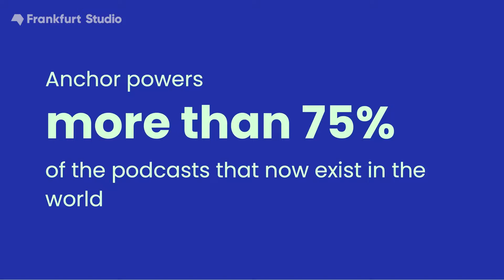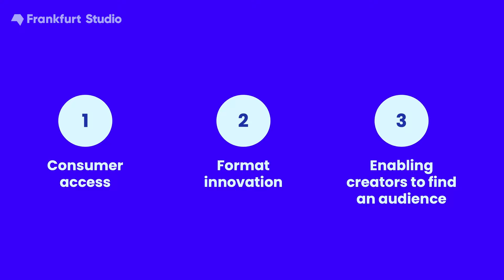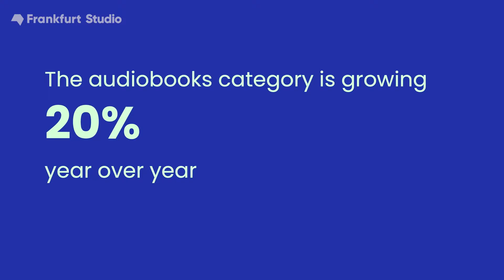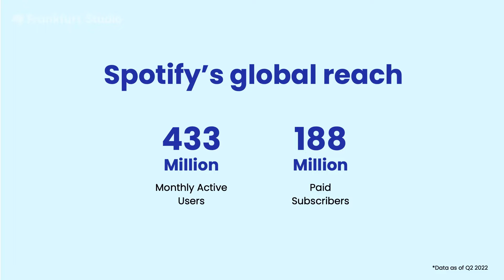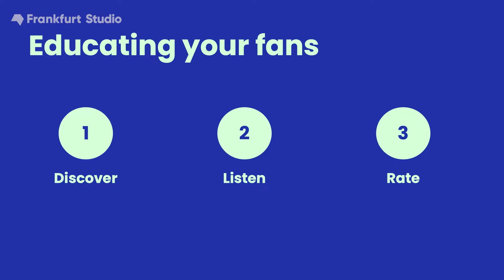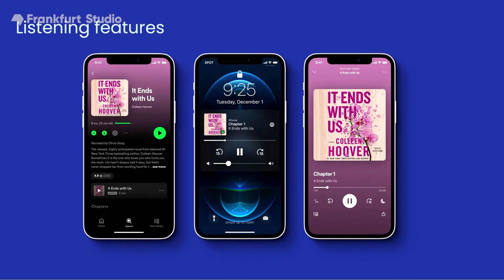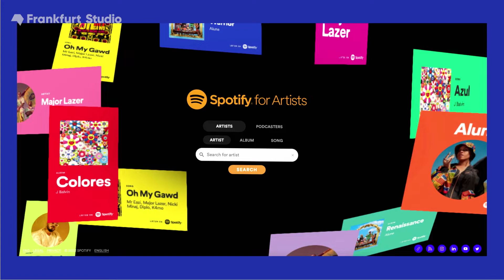Spotifys New World of Audiobooks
VP & Head of Audiobooks, Nir Zicherman, will discuss how Spotify can grow and reinvent the audiobook space. Spotify has begun offering, for the first time, a true audiobook listening experience to its user base of music and podcast fans - and while it’s early days, the company has a vision to substantially grow and reinvent the audiobook space as it did with music and podcasting. VP & Head of Audiobooks, Nir Zicherman, will discuss that vision and the power that Spotify’s approach can bring to authors and publishers, now and in the future. Expect to hear about new features for authors, insights on how Spotify’s audience is engaging with audiobooks, and more. Happy hour to follow the presentation.